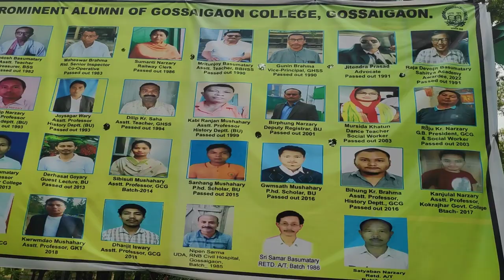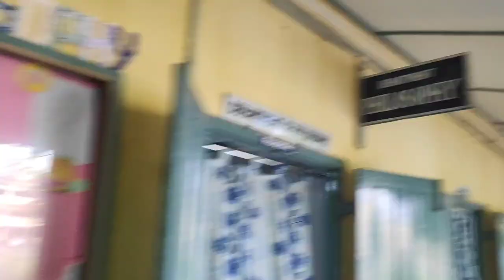Gossaigaon college volog